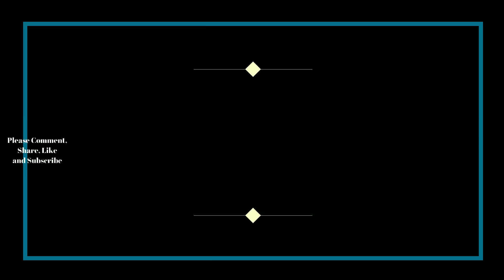Thoughts For The Coming Year